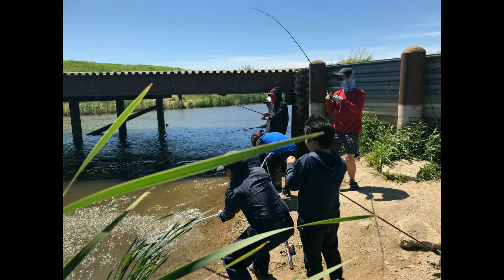North Dakota Fishing 6-23-2020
A Fun trip with the Boys to Devil's Lake, North Dakota.

Not the best of videos and music editor but enjoy :)

Ido not own any music.